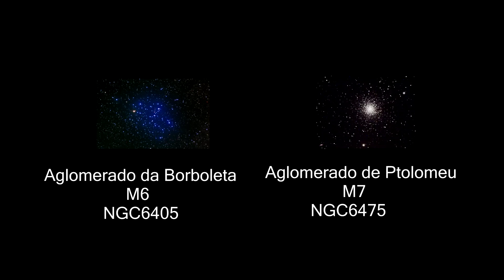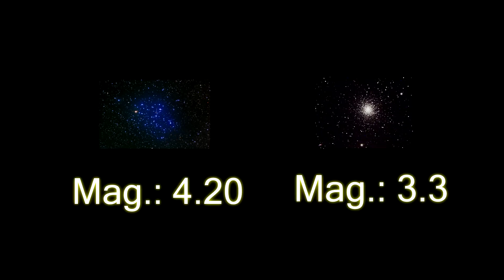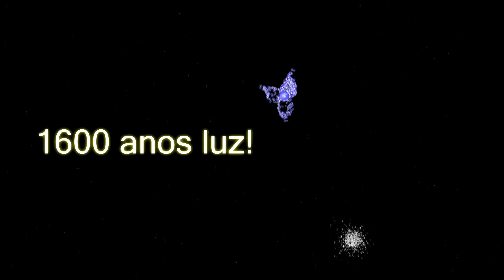Aglomerado da Borboleta visível em Escorpião!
Como ver a olho nu ou por telescópio os dois aglomerados estelares catalogados por Messier: M6 e M7.

Créditos:
Imagens M6:
July 2011, Destefani residence, Mercedes - Buenos Aires, Argentina

Imagens M7:
July 2011,  Los Molinos - Córdoba, Argentina
Buenos Aires Skies

Animações:
Butterfly Wings and Eyeballs Blinking:
Footage Island Youtuber chanel.